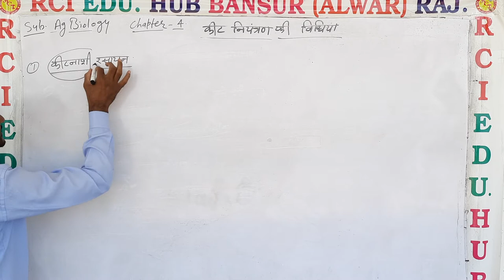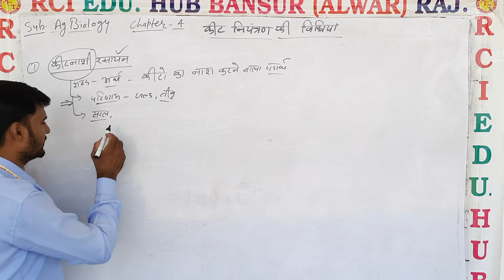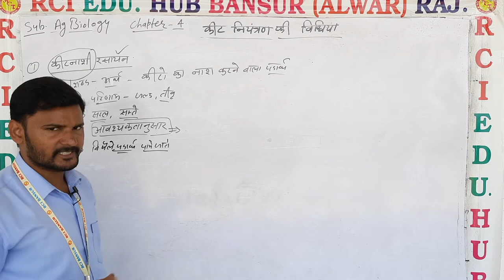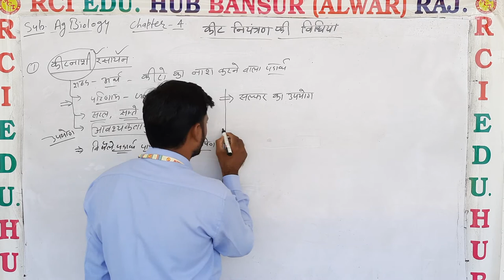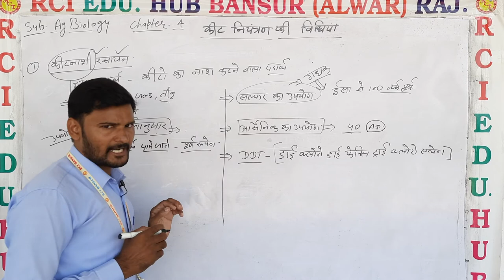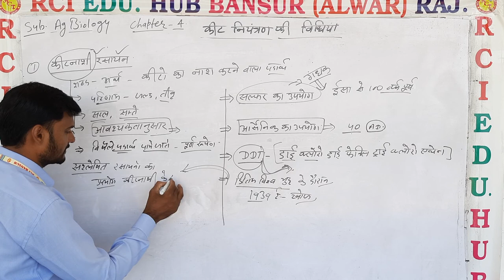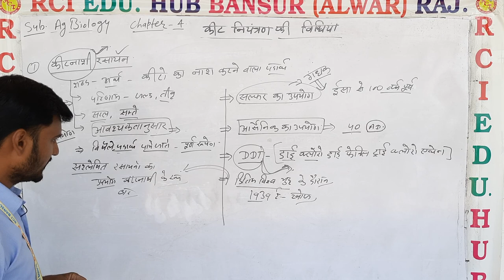Insecticide chemical by asy ll Rci Edu. Hub Bansur Alwar Raj.